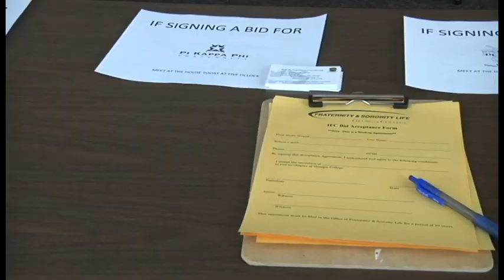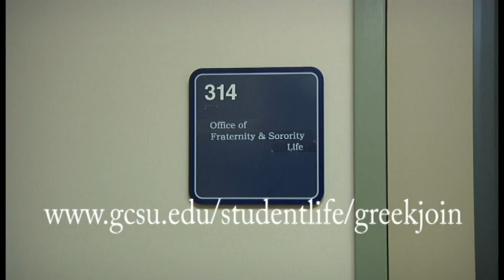Rush Week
GC360 takes a look at rush week for Georgia College Fraternities. for more information about Greek Life on campus.